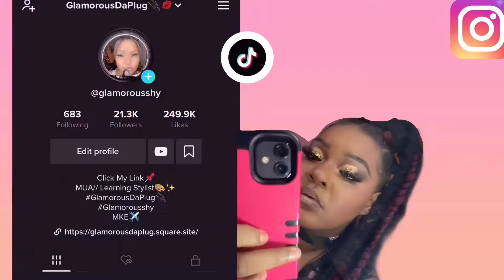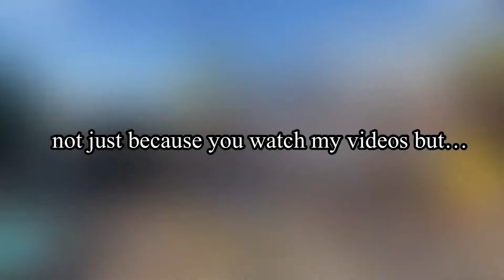A DAY AT THE FAIR🎡+ A Special Message✨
Glamorous description
What’s good What’s glam what it do it’s yo boo Glámorous Da Plug…What’s up you guys it’s your girl SHYYY and I’m back again with another BANGERRR🔥🔥💕you already know what to do LIKE,COMMENT,& SUBSCRIBE and if your new welcome🥰❗️ also don’t forget to click that bell notification so you will be notify when yah girl drop another video mann cause you know we coming with bangers for the rest of 2022💥✨. Cause I need to know😁 other than that show love💞📌

MAKEUP IG: @Glamorous_DaPlug